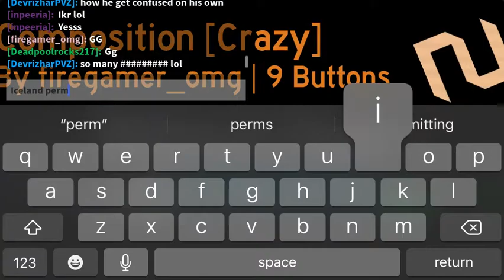Composition [Crazy] (FE2 Community Maps) (my map lol)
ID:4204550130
Creators:firegamer_omg (me) & ChaosOfNoobs
Details:7.1/10
Difficulty:6.4/10